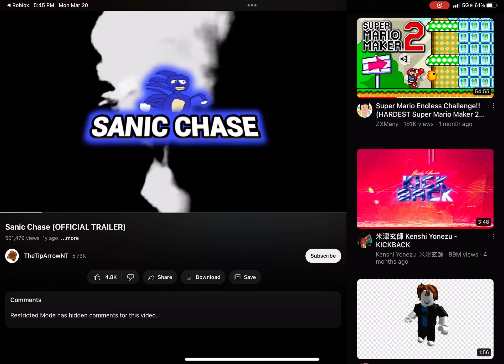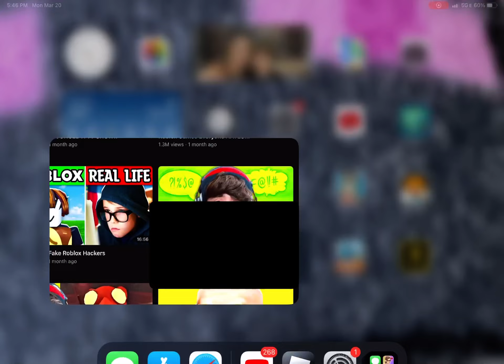Sanic chase 1